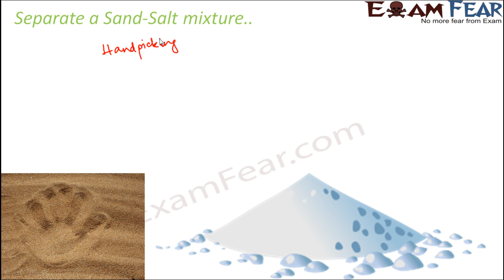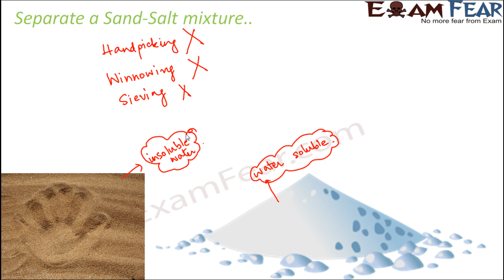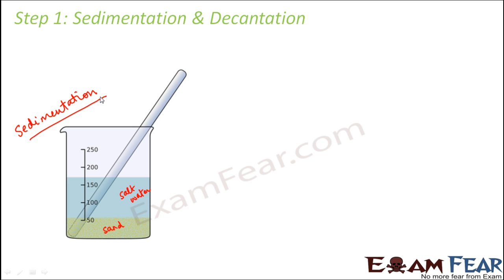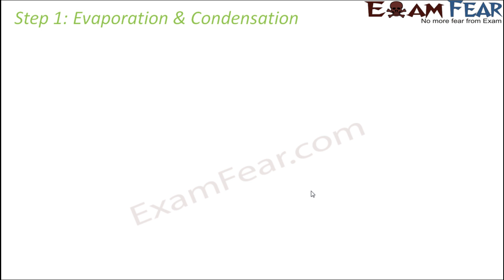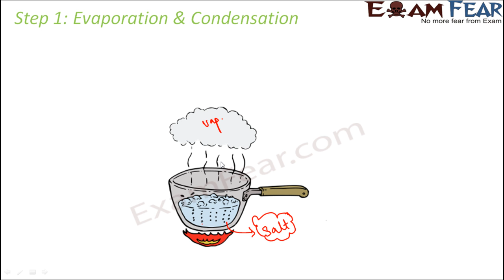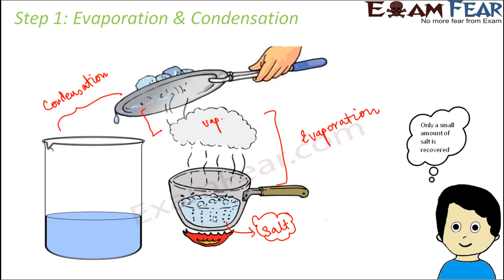Chemistry Separation of Substances Part 10 (Separate Sand Salt Mixture) Class 6 VI